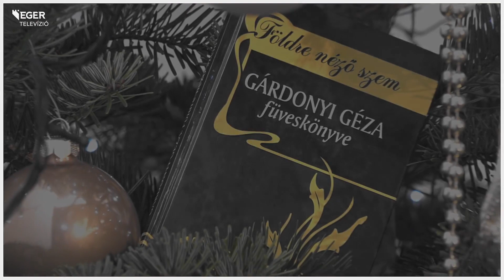ADVENTI ABLAK 2022 – 24. rész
Adventi ablak
Karácsonyig minden este Gárdonyi Géza Füveskönyvéből olvasnak fel az egri teátrum színművészei. Az ünnepi sorozat részeit a TV Eger adásában, illetve közösségi oldalainkon tekinthetik meg.